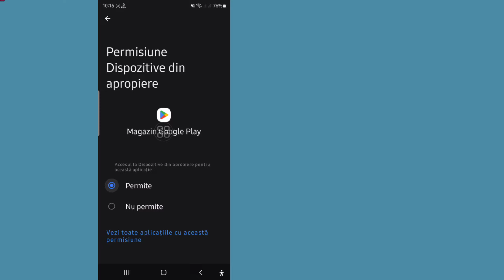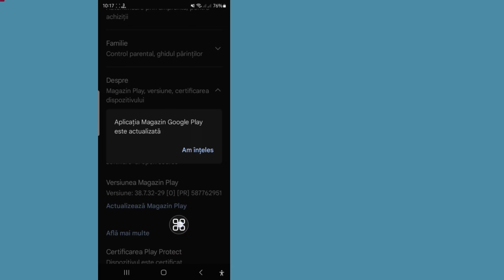Cum să remediați eroarea magazinului Google Play fără conexiune | Eroare server Play Store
Cum să remediați eroarea magazinului Google Play fără conexiune |  Eroare de server Play Store |  Android 4.2/4.3/4.4

 Vă voi arăta cum să remediați eroarea magazinului Google Play fără conexiune Vizionați acest videoclip și aflați cum să remediați eroarea magazinului Google play fără conexiune !¡!.

 Doriți să știți cum să remediați eroarea Google Play Store Nicio conexiune ?¿?.

 Vă rugăm să urmați toți pașii mei de pe ecran.